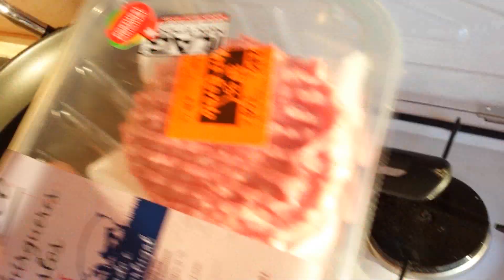BURGER SHOW | Vaříme zdravě | ŽIVOT V KÁŘE 05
Jak jsem dostal chuť na hambáč, vaření na pláží, toustovač co možná nepůjde. Kdybych to věděl dřív ...
Zobrazit více ⬇

super koupě z Lidlu, za 20 éček. Jde to i na pláži, hlavně když máte BURGER SAUCE!

Další díl ze série "ŽIVOT V KÁŘE".
  __//__| život v  |
(o _| -||    káře     |

Cestuji v přestavěné dodávce FIAT DUCATO 2.3 JTD z roku 2004, kterou jsem koupil na bazaru na začátku prázdnin a udělal z ní fajnovej bejvák …

…teďka jsem na své snové cestě po pobřeží Atlantiku za pořádným surfem! Aloha

Linky ať ti něco ze života v káře neuteče!